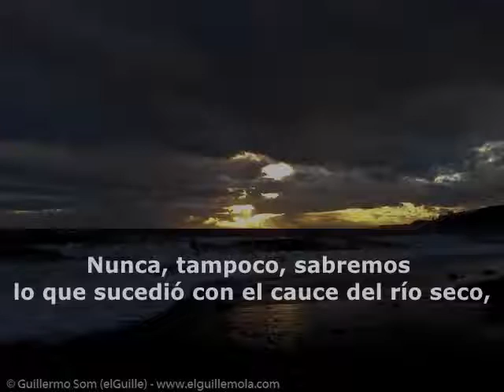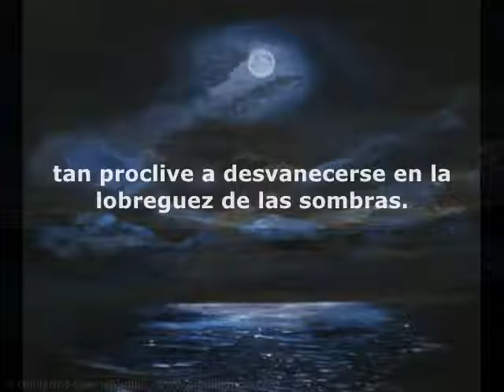DIGRESIÓN (JUAN JOSÉ MESTRE)